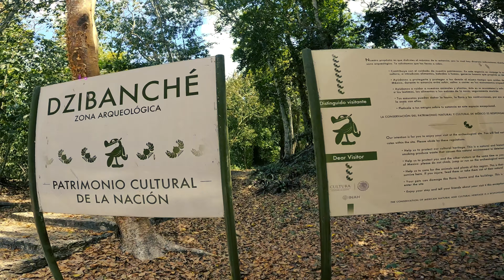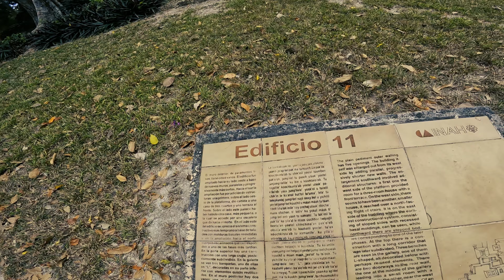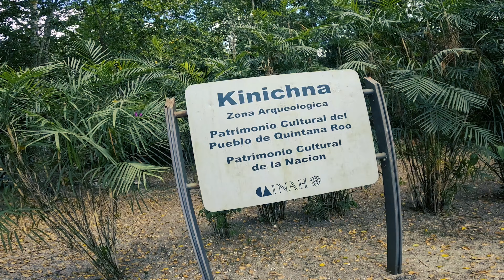MASSIVE Mayan ruins you PROBABLY DON’T know about | Mexico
I adventure out into the Mexican countryside to find lost Mayan ruins that not a lot of people know about. Just outside of the town of Bacalar in the Yucatan Peninsula, there is a massive Mayan complex that not many people seem to know about. Come with me as I explore these ruins of the ancient world!

Thank you so much for all of the support! 🖤